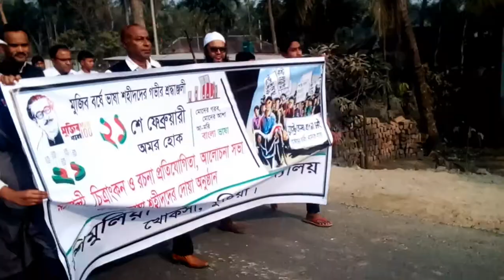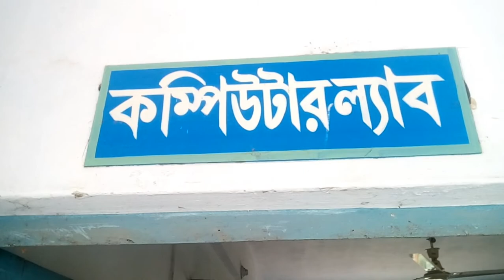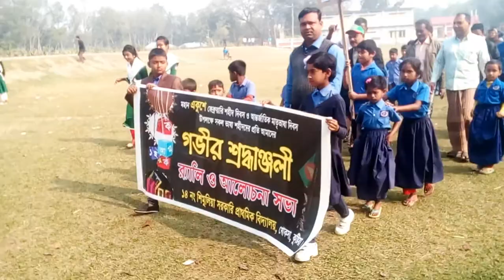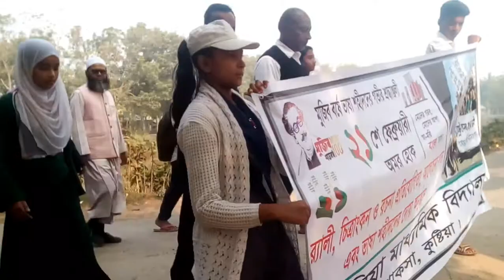২১শে, ফেব্রুয়ারি, রচনা প্রতিযোগিতা আলোচনা সভা। শিমুলিয়া মাধ্যমিক বিদ্যালয়। খোকসা, কুষ্টিয়া।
আমার ভাইয়ের রক্তে রাঙানো একুশে ফেব্রুয়ারী, আমি কি ভুলিতে পারি।Ekushey February rally, rally painter essay, competition discussion meeting and। language, martyr prayer ceremony Shimulia Secondary School Khoksa। Kushtia।